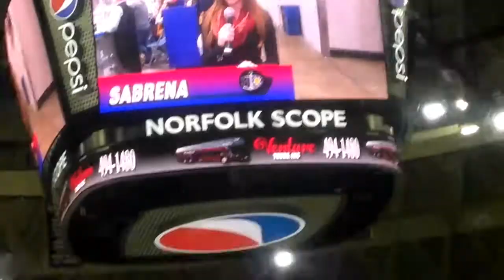ADMIRALS FRIDAY NIGHT HOCKEY WITH HITS VLOG WITH SOPE WATSON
Phone snippet of Hits vlog of video of Friday Night Hockey Admirals Hockey game against the Atlanta Gladiators at the Norfolk Scope.
Sope Watson